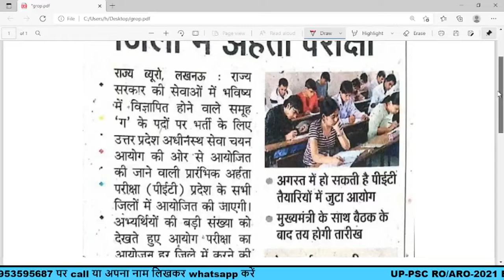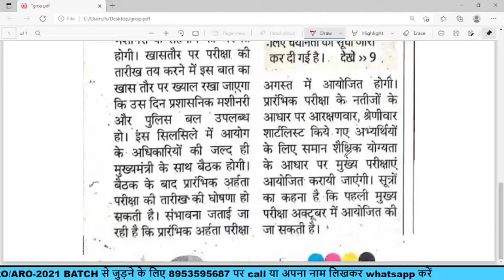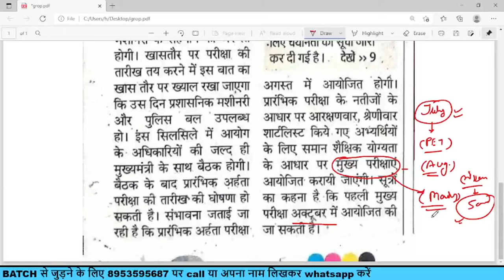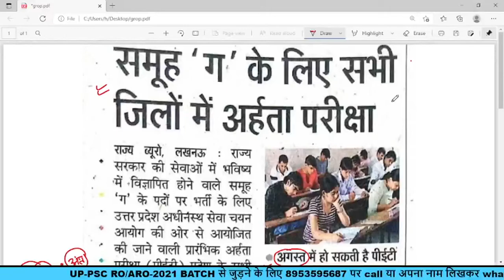UPSSSC PET 2021 Exam Date | UPSSSC Mains Exam Date | Lekhpal Exam